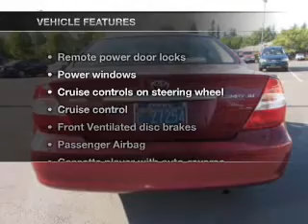2003 Toyota Camry - Hillsboro OR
Year: 2003
Make: Toyota
Model: Camry
Trim: XLE
Engine: 2.4 liter inline 4 cylinder 16 valve
Transmission: 4-Speed Automatic
Color: Red
Mileage: 73357
Address:
4151 S. E. Tualatin Valley Highway